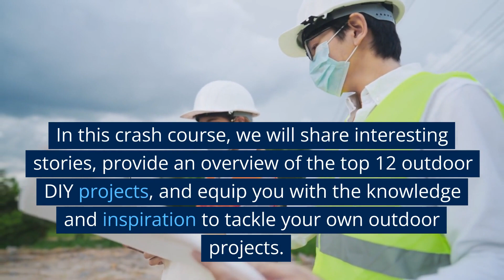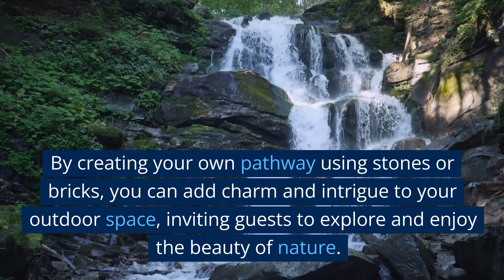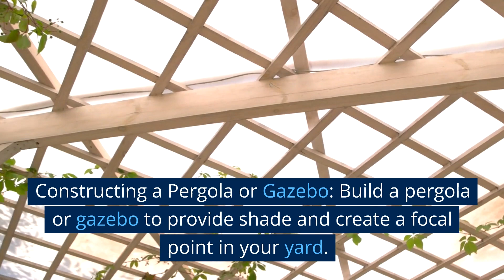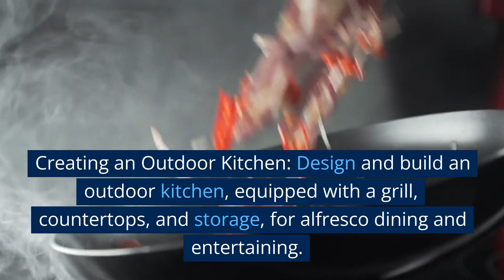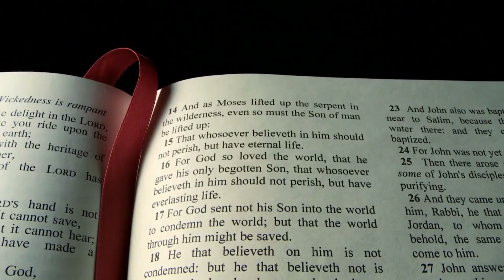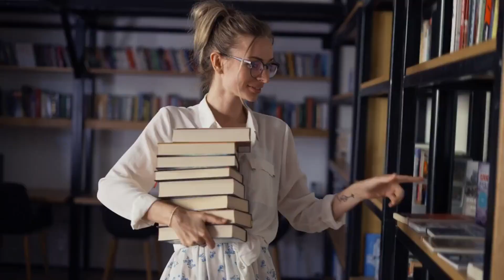DIY Home Improvement Crash Course: Outdoor DIY Projects@anhubmetaverse2457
Welcome to the DIY Home Improvement Crash Course on Outdoor DIY Projects! If you're looking to enhance your outdoor living space and add your personal touch to your yard or garden, this crash course is for you. From creating a cozy patio retreat to building a vegetable garden, there are countless opportunities to unleash your creativity and transform your outdoor area into a place of beauty and enjoyment. In this crash course, we will share interesting stories, provide an overview of the top 12 outdoor DIY projects, and equip you with the knowledge and inspiration to tackle your own outdoor projects. Get ready to bring your outdoor dreams to life and make your yard the envy of the neighborhood!

Stories and Examples:
1. The Backyard Oasis: Imagine a barren backyard transformed into a serene oasis with a beautiful water feature, a lush garden, and a comfortable seating area. With some DIY skills and creativity, you can turn any outdoor space into a personal paradise.

2. The Magical Pathway: Picture a winding pathway through a garden, adorned with flowers and subtle lighting. By creating your own pathway using stones or bricks, you can add charm and intrigue to your outdoor space, inviting guests to explore and enjoy the beauty of nature.

Top 12 Outdoor DIY Projects:
1. Building a Deck or Patio: Construct a deck or patio to create an inviting space for outdoor gatherings and relaxation.
2. Installing Outdoor Lighting: Illuminate your outdoor area with strategically placed lighting fixtures to enhance safety and ambiance.
3. Creating a Fire Pit: Build a fire pit for cozy evenings and gatherings with friends and family.
4. Designing a Garden: Plan and create a garden, incorporating flowers, shrubs, and even edible plants, to add beauty and functionality to your outdoor space.
5. Constructing a Pergola or Gazebo: Build a pergola or gazebo to provide shade and create a focal point in your yard.
6. Installing a Water Feature: Add a soothing water feature, such as a fountain or a small pond, to create a tranquil atmosphere.
7. Building Raised Garden Beds: Construct raised garden beds for easier planting, maintenance, and improved aesthetics.
8. Crafting Outdoor Furniture: Build custom outdoor furniture, such as benches, tables, and chairs, to suit your style and needs.
9. Designing a Vertical Garden: Utilize vertical space by creating a vertical garden with hanging planters or trellises for climbing plants.
10. Installing a Sprinkler System: Set up a sprinkler system to efficiently water your lawn and garden, saving time and conserving water.
11. Constructing a Play Area: Build a play area for children, complete with swings, a playhouse, or a sandbox.
12. Creating an Outdoor Kitchen: Design and build an outdoor kitchen, equipped with a grill, countertops, and storage, for alfresco dining and entertaining.

Summarization:
Outdoor DIY projects offer endless possibilities to transform your yard into a personal oasis. Whether you choose to build a deck, install outdoor lighting, or create a garden, these projects allow you to customize your outdoor space to suit your style and needs. By following the top 12 outdoor DIY project ideas, you can bring beauty, functionality, and enjoyment to your outdoor area, making it a true extension of your home.

Poem:

In the realm of nature, where dreams take flight,
We venture outdoors, with a vision so bright.
With DIY skills and a passion for the land,
We craft our own paradise, with our own hand.

A deck or patio, a space to unwind,
Where memories are made, and joy we find.
Outdoor lighting, a subtle glow,
Guiding us home, as the evening's winds blow.

A fire pit ablaze, warmth on our skin,
Sharing stories

 and laughter, a feeling within.
In gardens we sow, flowers and green,
A canvas of colors, a living scene.

Pergolas and gazebos, structures so grand,
Offering shade and beauty, built by our hand.
Water features serene, a tranquil retreat,
Where serenity flows, in melodies sweet.

Raised beds and planters, gardens on high,
Where vegetables thrive, reaching for the sky.
Custom furniture we create, with love and care,
A cozy outdoor nook, a place to be aware.

Vertical gardens climb, reaching for the sky,
Nature's tapestry unfolds, as time goes by.
Sprinklers bring life, a refreshing shower,
Nurturing the green, with each passing hour.

*** Start planning your next global adventure with ease and convenience with our booking.com referral It is a great choice to plan your next trip! You can find and book flights, hotels, cars, and local attractions all in one place, and their price match guarantee ensures you're getting the best deal.